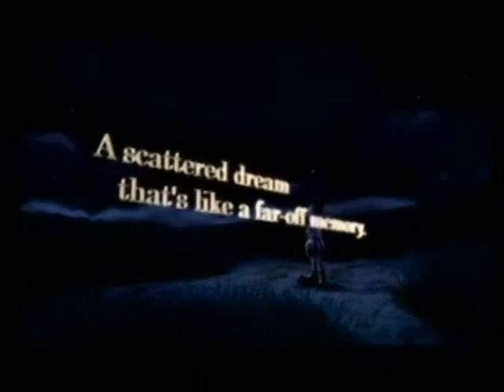Kairi to Sora 'So Much for My Happy Ending'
A cute video I made while i was bored!